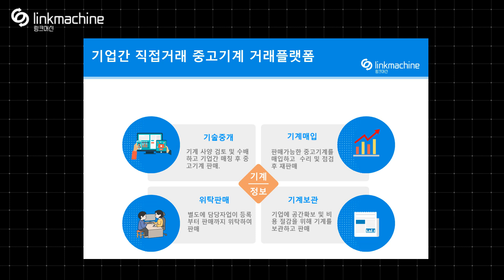중고공구 pHV 200 유압바이스 8인치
중고기계 예상시세를 조회하고
최고가에 거래해 보세요.
유압바이스 입니다.

제조사 : 대만제 서브웨이
모델명 : VHV-200

바이스 폭 200mm*310 mm